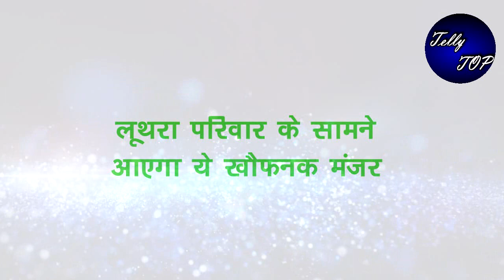Kundali Bhagya || लूथरा परिवार के सामने आएगा ये खौफनक मंजर,देख कर दहल जाएगा सबका दिल